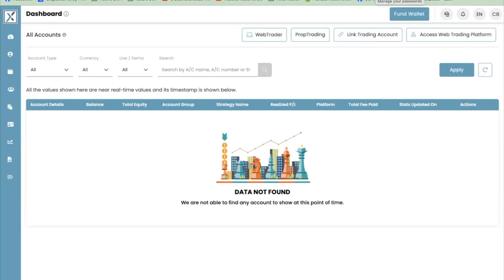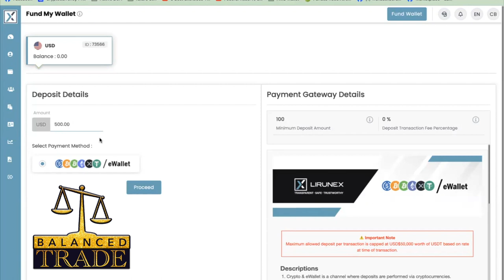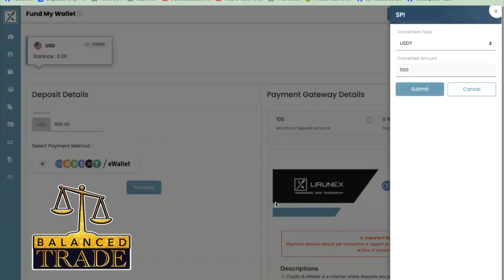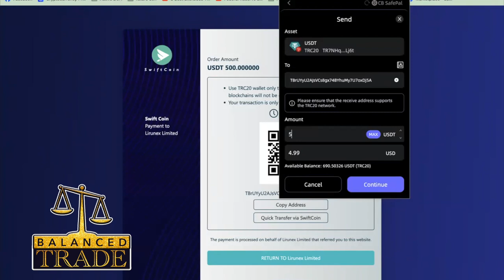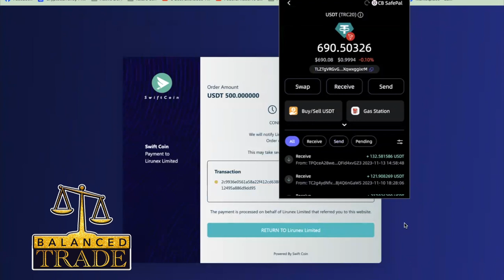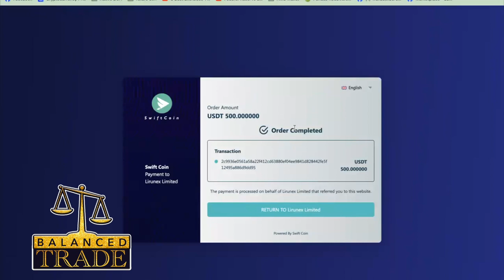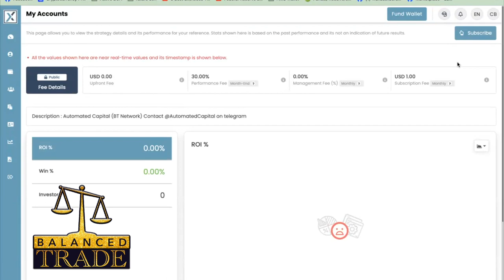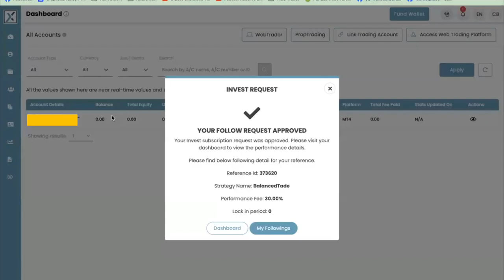How To Deposit on Balanced Trade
BalancedTrade

PASSIVE SIDE, SET IT AND FORGET $250 MIN
TEAM BUILDER, GET PAID ON 4 Levels $250 Min
70/30 SPLIT, EARN 70% PASSIVELY

FULLY REGULATED PLATFORM

💎OCTOBER MONTHLY REPORT💎
EUR/USD: +16.63%✔️
CROSS PAIRS: +13.32%✔️

AVERAGING 10% OR MOR EACH MONTH.  HOW STABLE IS THAT? FULLY REGULATED AND A KYC IS REQUIRED.

NO HYIP, NO HYPE, NO GUARANTEE’S LIKE ALL THESE SCAMS.  WE ARE TIRED OF THIS CRAP/